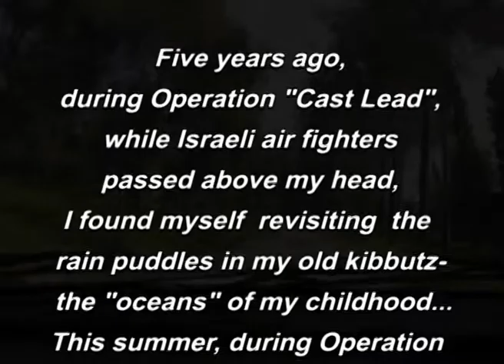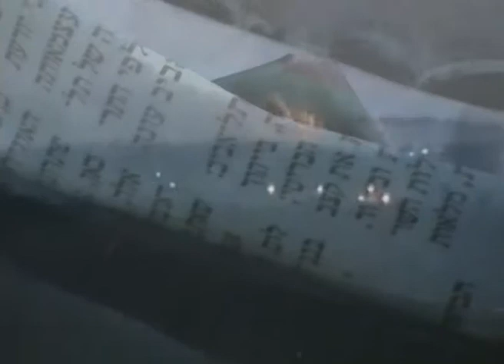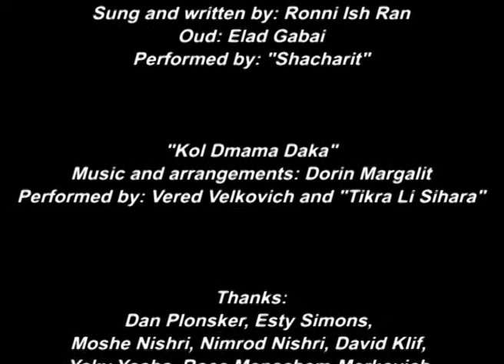Oceans of Lead #3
Five years ago, in the midst of Operation "Cast Lead" and the bombings on Gaza by the Israeli Air Force, I visited the Kibbutz where I grew up. I went to the place where we used to play in the forest, as children. I went to the "oceans"…
"Oceans" is how we called the little rain puddles that filled up every winter in the forest overlooking Jezreel Valley. Inside these "oceans", the forest, in all its celestial beauty, reflects, to create an astonishing sight. Standing there, that January afternoon, I saw the forest shaking to the sound of Air Force bombers headed for the war.
The deep contradiction between the beauty of that magical afternoon and the sounds of war in the background put me in a state of shock. The brutal sights of war flickering on the television screen seemed to unite with the shivering reflections of the forest in the oceans.
The white phosphorus shells, the valley, and sights of a childhood long gone, all shimmer in the oceans. The oceans of cast lead.
This summer, for the third time since 2009, Operation "Protective Edge", brought back the sights of killing and destruction even more vividly.
Always the same old war, only the names change...